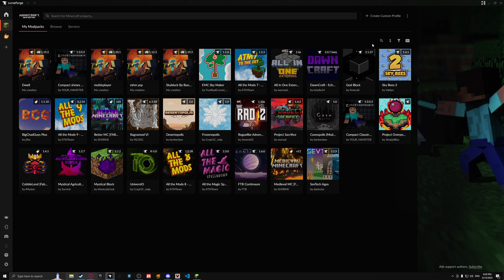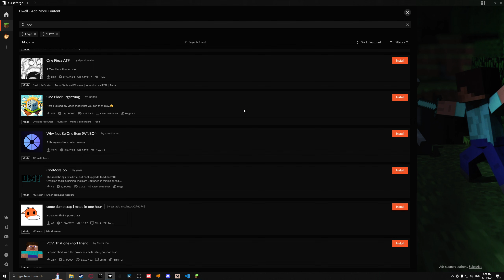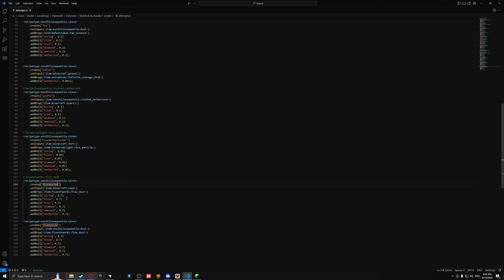Dweller's Only Block EP11